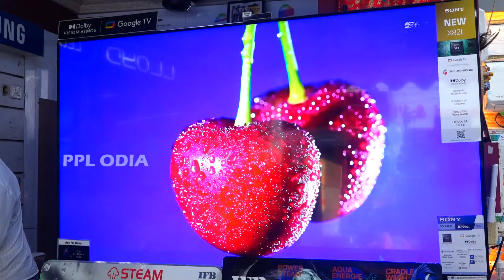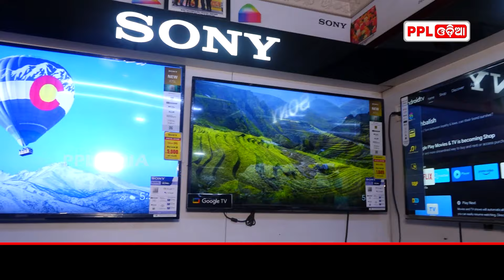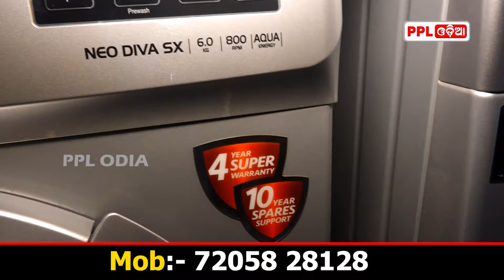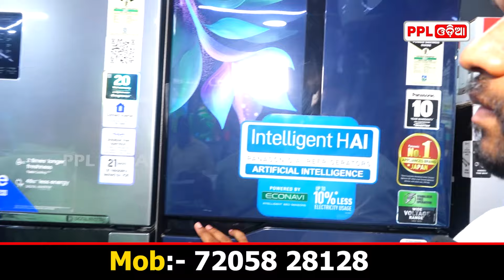ଏସି ଓ ଫ୍ରିଜ କିଣି ପାଇପାରିବେ ୧୫୦୦ ଟଙ୍କାରୁ ନେଇ ୧୦୦୦୦ ଟଙ୍କା ପର୍ଯ୍ୟନ୍ତ କ୍ୟାସବ୍ୟାକ | PPL Odia